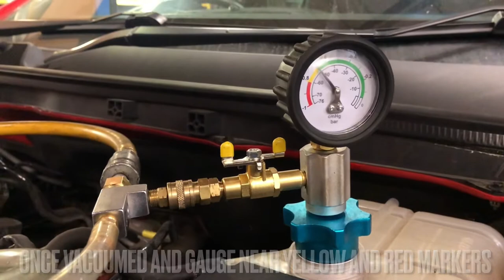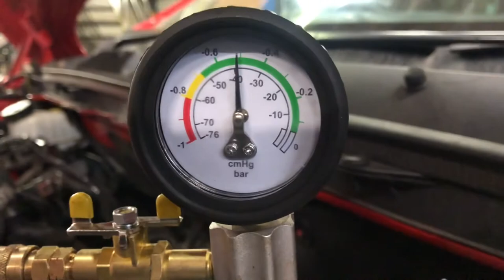How to use a coolant vacuum refill tool. Eliminate cooling system airlocks!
How to use coolant vacuum refill tool. A step by step tutorial explaining how to use the laser purge coolant refill tool. This totally eliminates Coolant airlocks with this great vacuum refill kit.

How do I use coolant vacuum refill tools. How to use coolant vacuum refill kit. cooling system refill tool. How to use a coolant vacuum kit. How to use coolant vacuum refill tools. How to use coolant vacuum tools.